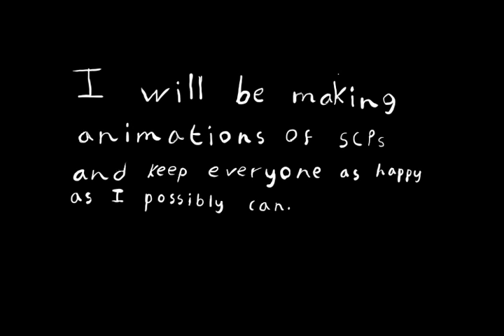Welcome To TheLuckyChannel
If you want to check her channel :3